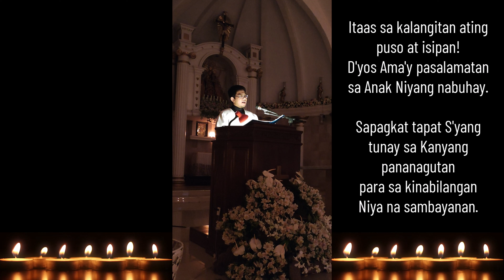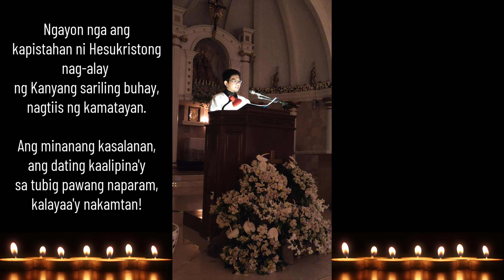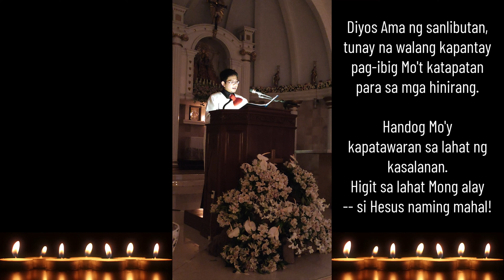The Filipino Exultet (haditcovered)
Singing the Filipino Exultet | Nuestra Señora del Carmen Parish, Easter Vigil 2023

It was truly an honor to share this heartfelt rendition of the Filipino Exultet by Fr. Manoling Francisco.

The Exultet, or Easter Proclamation, is a hymn of praise traditionally sung during the Easter Vigil. It celebrates the triumph of light over darkness, echoing the joyous proclamation of Christ's resurrection. Through its rich imagery and solemn melody, the Exultet invites us to enter deeply into the mystery of Easter and to rejoice in the hope and promise it brings.

May we be reminded of the enduring message of Easter: that through Christ's resurrection, we are called to embrace new life, hope, and joy. Let this rendition of the Exultet be a source of inspiration and renewal for us all.